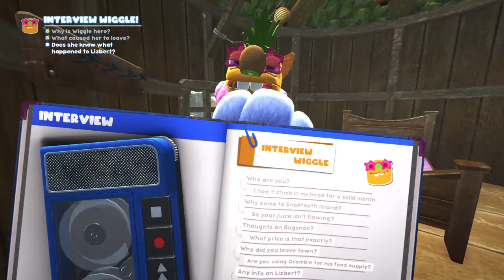Wiggle in the Night - Bugsnax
We carry on and aquire Wiggle into Snaxburg once again.